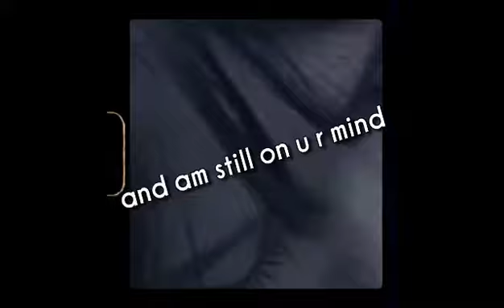😎AM🥰INTERRUPTING by one of🌸 frank 🦖 قتل 🏵عصابات🤡 فرانك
😎AM🥰 INTERRUPTING 🥴🥳
 by 🤡one🙂
. Partager 🙏🙏🙏🙏🙏🙏🙏🙏🙏